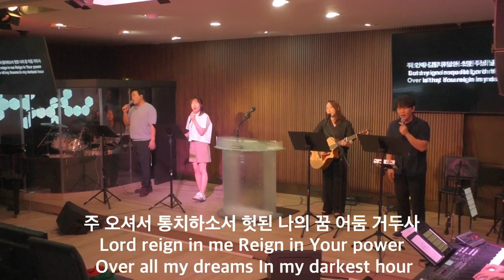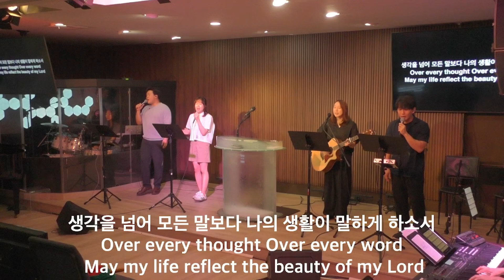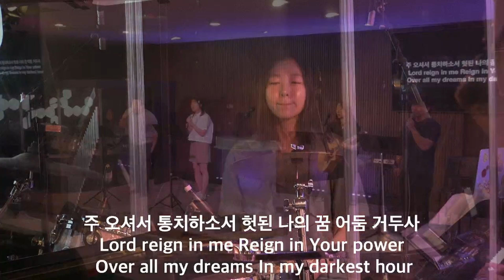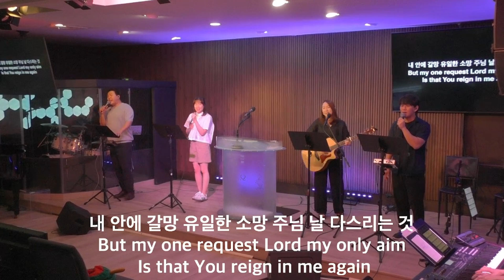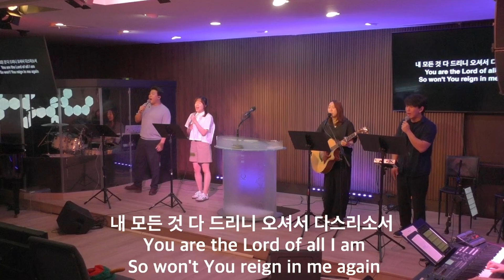오셔서 다스리소서 | Lord Reign In Me